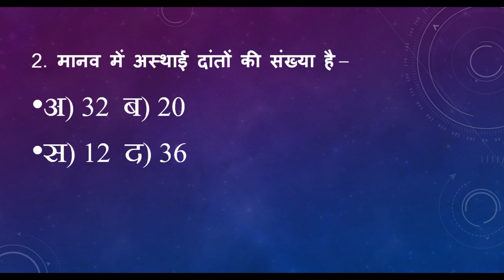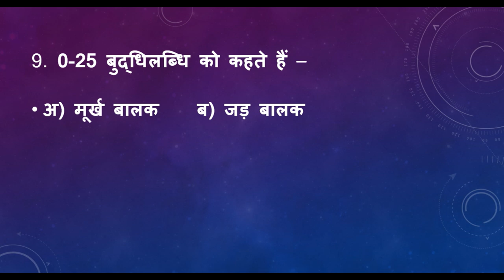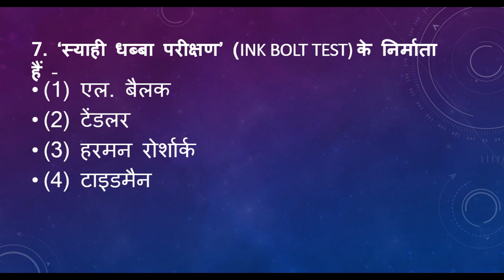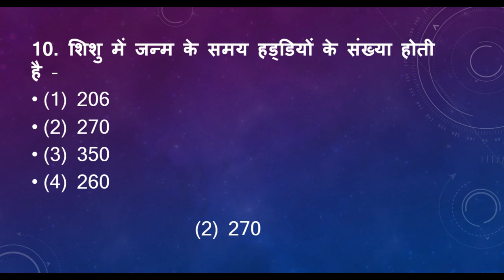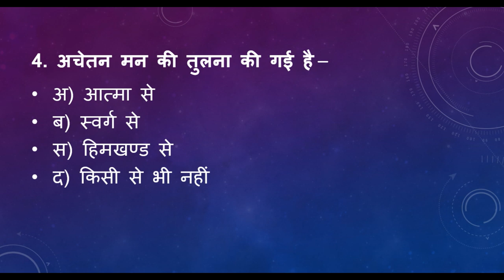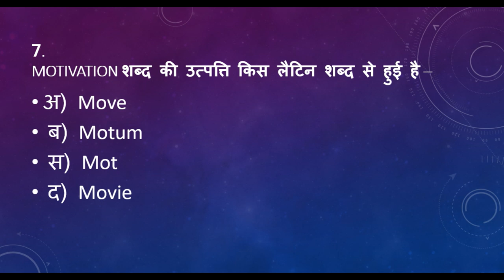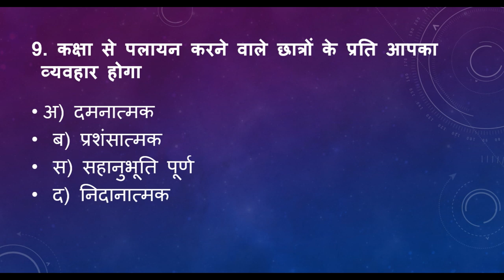UTET Child development and Pedagogy in hindi for UTET CTET HTET TET|| Bal Vikas questions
UTET Important questions Child Development and pedagogy, UTET HTET Exam, CTET Exam, NET, PSTET, and all type of Teacher Eligibility test.LT Exam.
some important questions of Hindi important for uksssc group c or UTET and LT Teacher job. Group C and UTET previous year asked questions in Hindi | Important Question for UTET, LT Teacher. lt uttarakhand latest news. lt exam paper in uttarakhand
Here you will get all information of Uttarakhand and India.